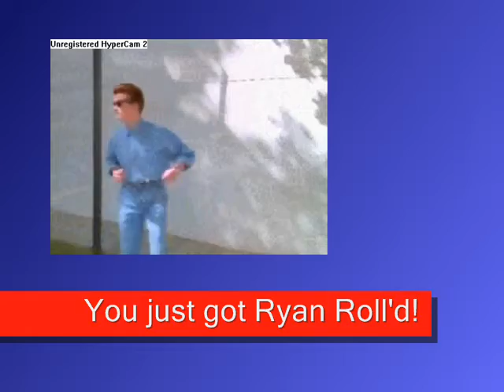The Ryan Show Episode 13- Getting Rick Roll'd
Or in short: Episode 13 THE FINALE!